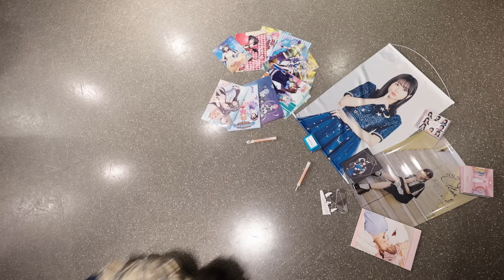天才オタク高校生ダンサーの劣等上等 踊ってみたがヤバイ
水瀬いのりさんに届け！！

今回事務所の後輩「龍」とコラボ！
この春高校生になったばかりのオタクな彼を宜しくお願いします！

使用音源様
Giga - '劣等上等'(BRING IT ON) ft.鏡音リン・レン【MV】

【撮影/編集】
神宮司🐴

ついに実現！俺たちの“夢”
RAB武道館ワンマンライブ
『リアルアキバボーイズ日本武道館-レペゼン秋葉原-』
開催決定！！

OPEN 16:30 / START 17:30
場所：日本武道館
出演：REAL AKIBA BOYZ / REAL AKIBA BAND